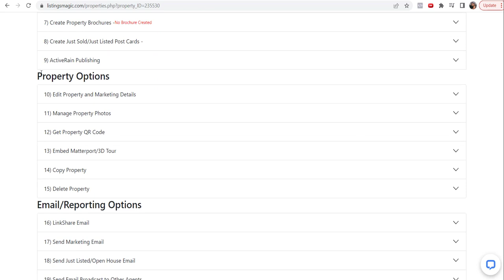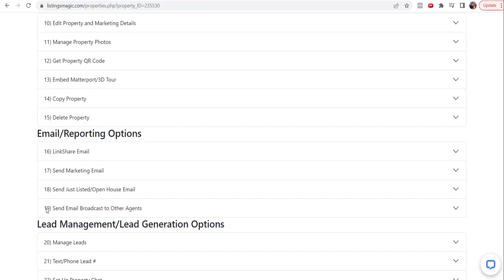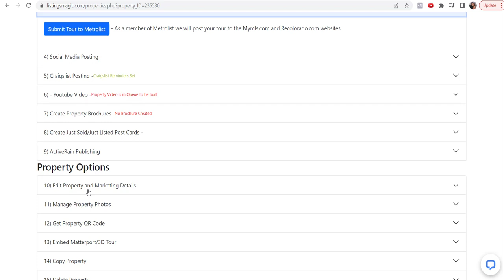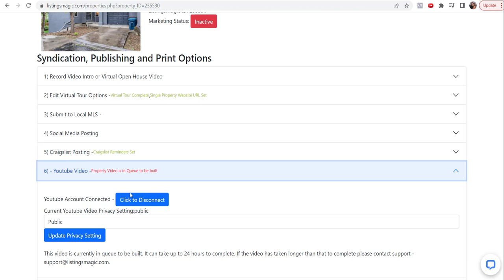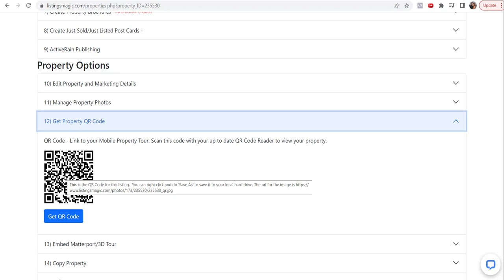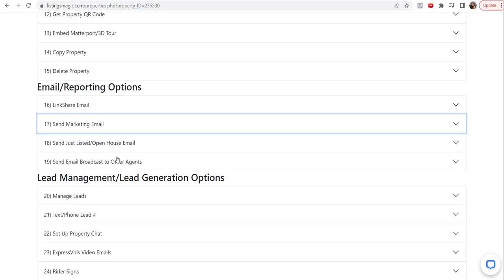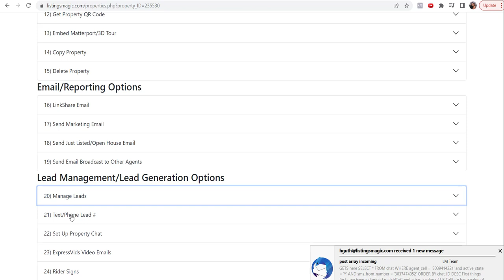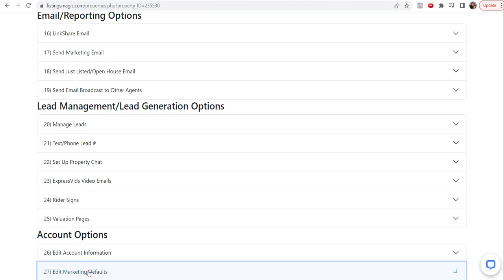ListingsMagic Intro Series - Manage Properties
This short video will give you an overview of the Manage Properties area which gives you access to all the tools available for each of your listings that are your ListingsMagic account.